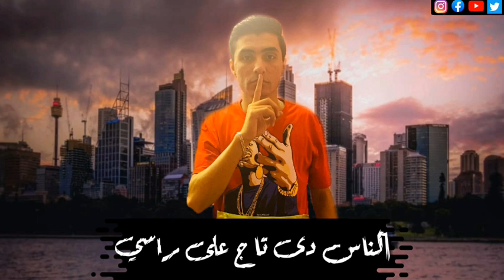مهرجان اصحابي عزوه - مازن زوكا - توزيع فلسطينى 2020